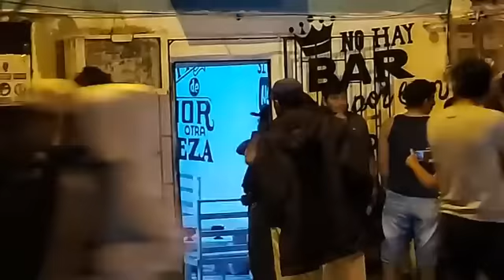🔴TERROR EN ANCONCITO 2 PERSONAS QUE ESTABAN EN UN BAR FUERON BALEADAS POR ANTISOCIALES